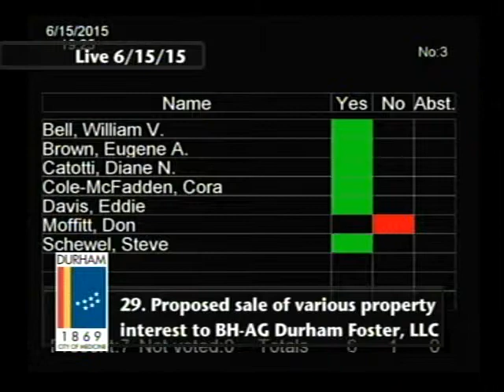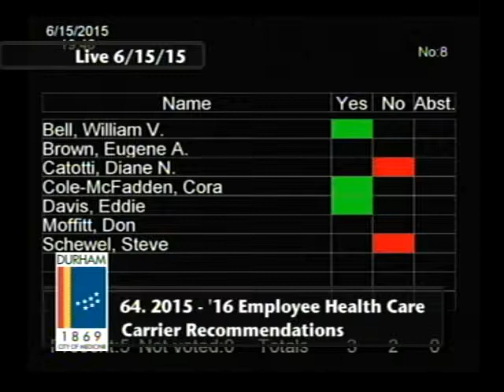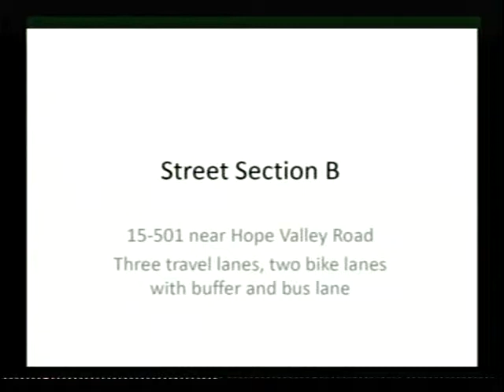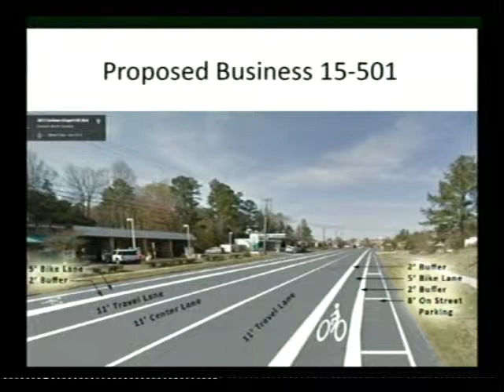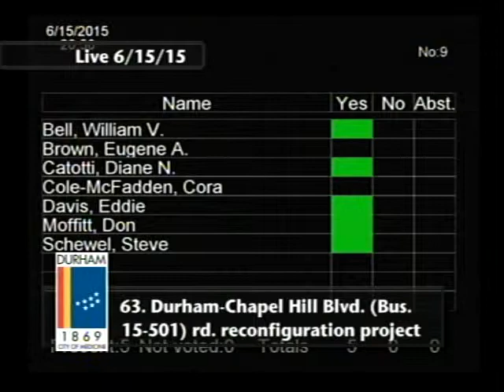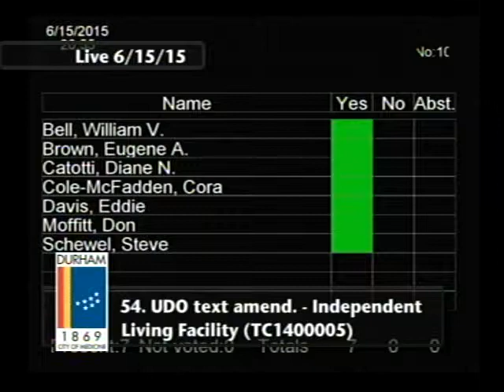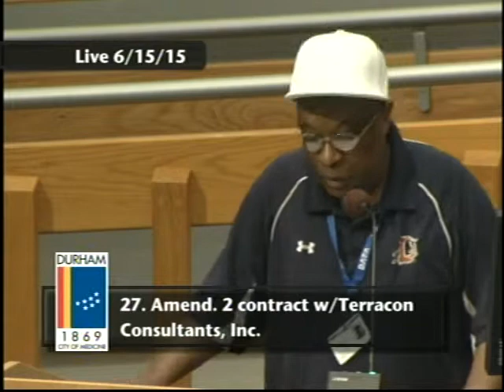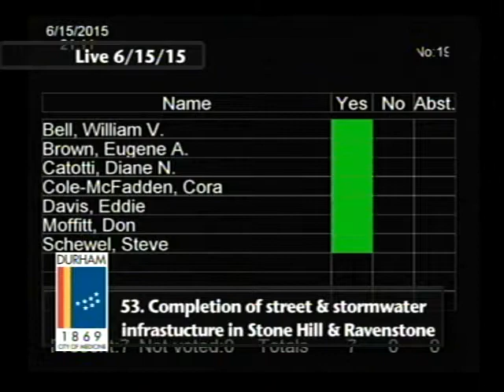Durham City Council June 15, 2015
This is the regular meeting of the Durham City Council for June 15, 2015.

Meeting starts at 5:17.